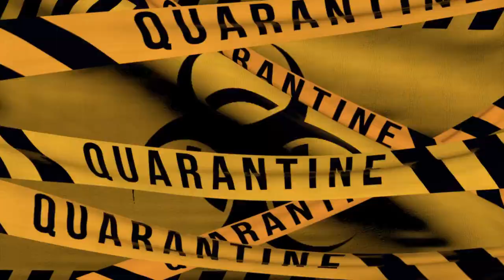How to build a barricade (part 2)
Paglagay ng bakod sa boundary ng lupa habang lockdown